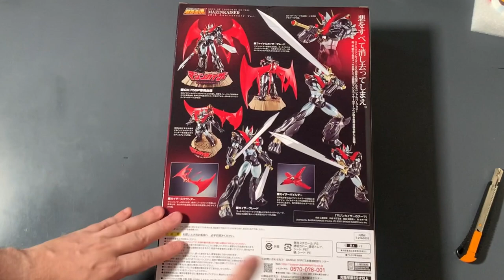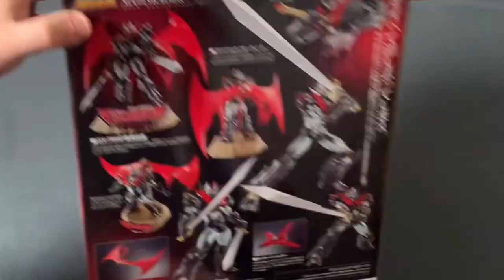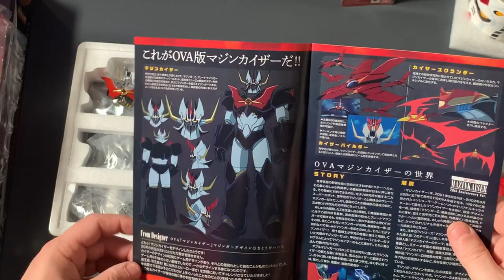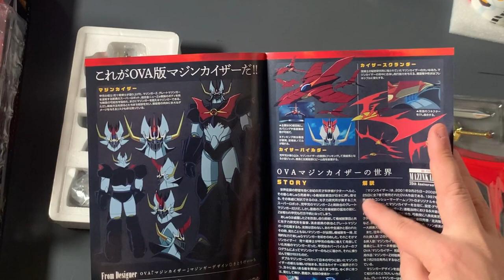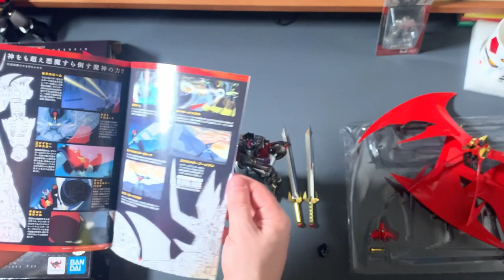Mazinkaiser GX75SP 20th Anniversario Unboxing [Ita]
Eccoci a questo unboxing che stavo aspettando con ansia da Novembre da quando e'stato presentato al Thamashi Nation 2021 stiamo a parlare del  GX75SP Mazinkaiser 20th anniversario!
sedetevi comodi che iniziamo vai con il filmato.